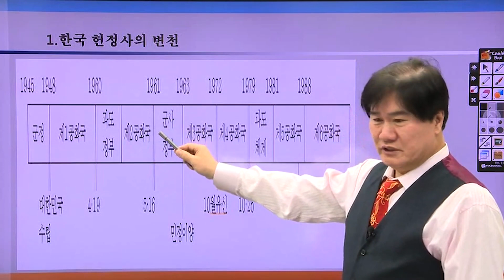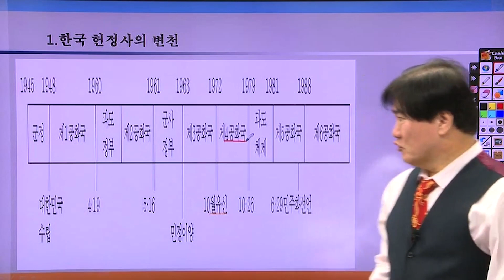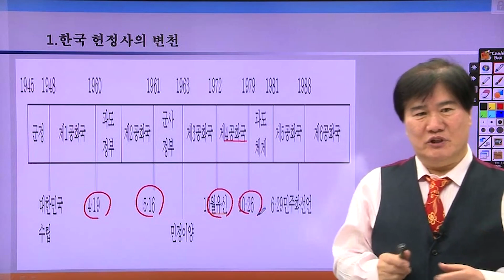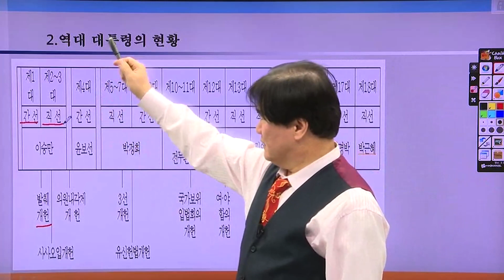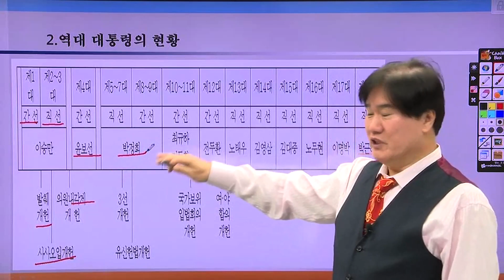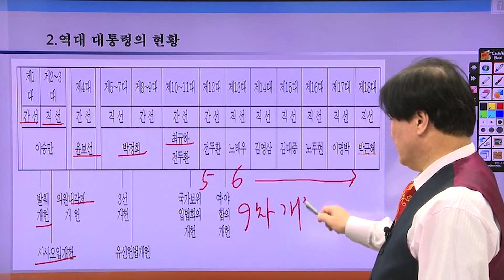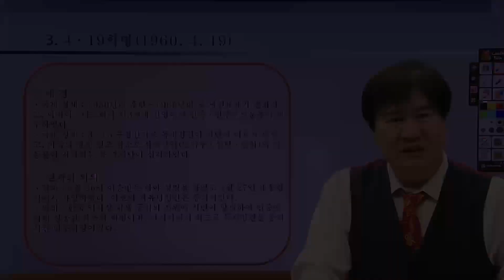[흥미진진 역사산책] 인물을 통해 다가가는 세상 이야기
전근대사와 근현대사에 나타난 역사의 전환기를 살펴 봄으로 역사에서 교훈을 얻고자 한다.

학습대상
- 우리 선조들의 삶에 대한 관심이 많으신 분들
- 역사에 대한 관련 용어, 몰랐던 지식을 쌓고 싶으신 분들
- 평소 역사에 흥미가 있으신 분들